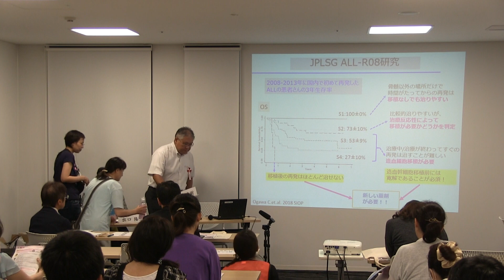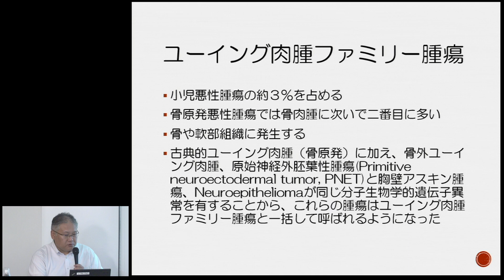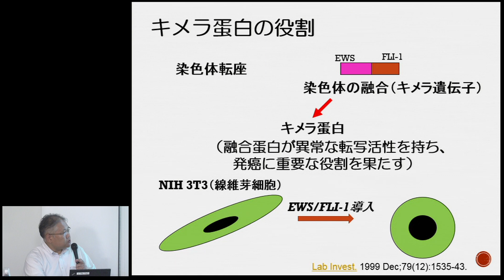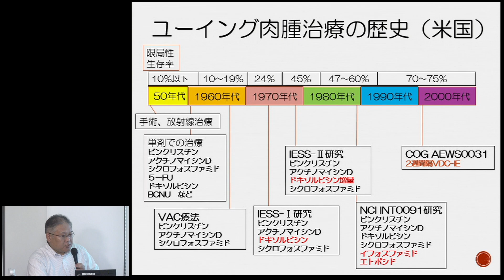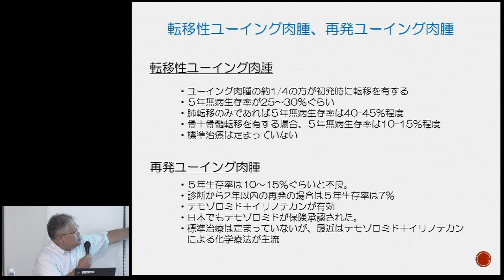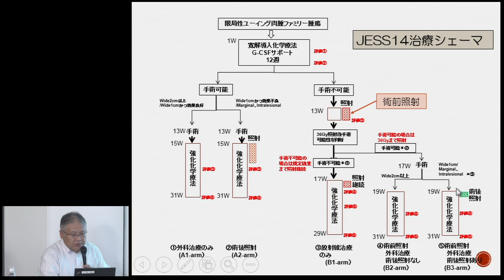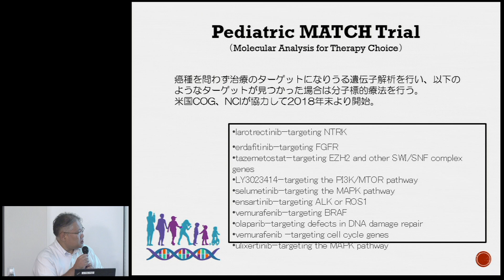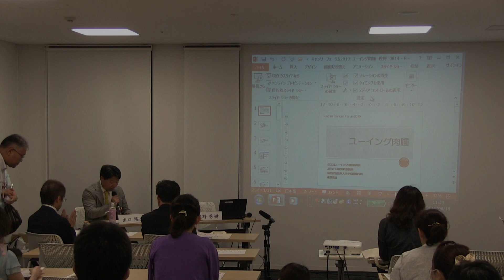小児がん ユーイング肉腫～佐野 秀樹～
【日本小児血液・がん学会／日本小児がん研究グループ共催】
小児がん ユーイング肉腫
「Japan Cancer Forum 2019」
8月18日（日） 国立がん研究センター 築地キャンパス 研究棟

ユーイング肉腫は小児期から若年成人にかけて好発する骨、軟部組織原発の悪性腫瘍です。治療においては多診療科の連携による手術、放射線治療、化学療法を組み合わせた集学的治療が必須となります。今回は、診断・治療についてわかりやすく解説し、本邦での臨床試験の状況についても紹介させていただきます。

講演者：
佐野 秀樹
福島県立医科大学附属病院小児腫瘍内科 准教授

司会者：
出口 隆生
国立成育医療研究センター 小児がんセンター小児がん免疫診断科 診療部長